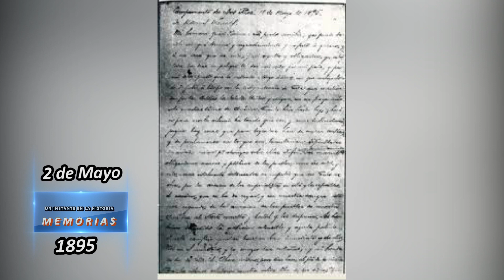2 Mayo: Efemérides históricas y culturales de Santiago de Cuba